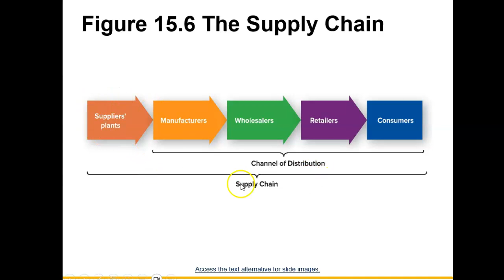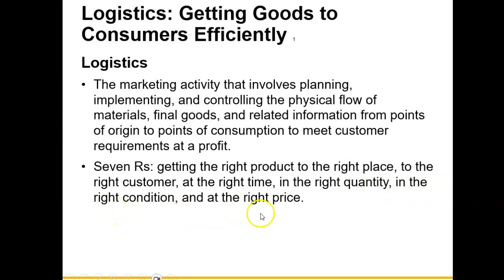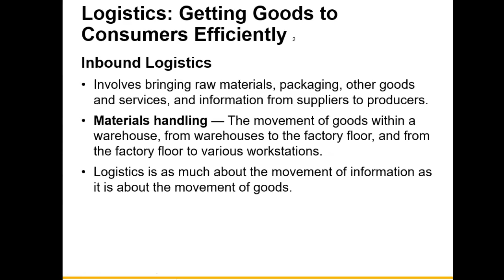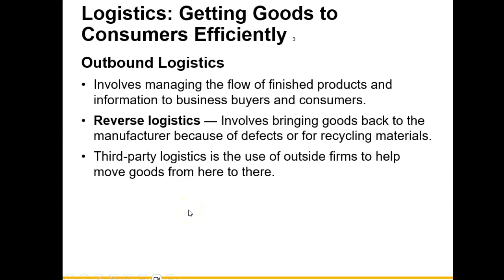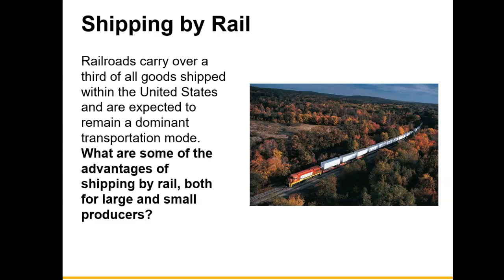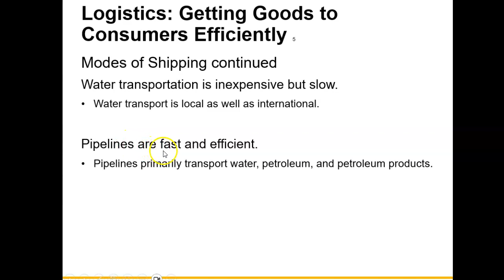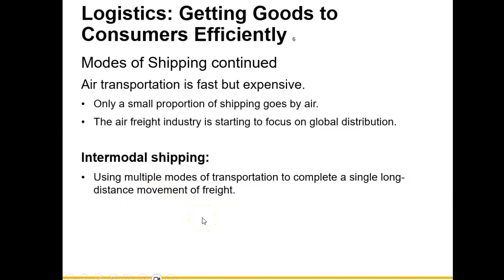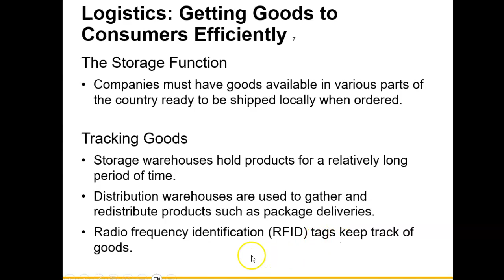Chapter 15 Intro to Bus - Conclusion